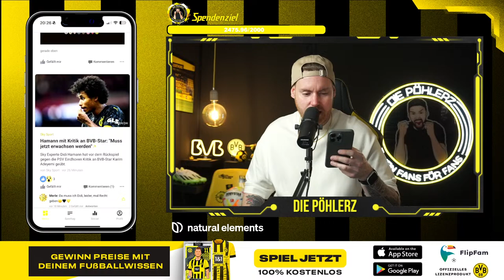🔴 Die Pöhlerz LIVE | NACH PSV Eindhoven ist VOR Eintracht Frankfurt! 🔥💥 | NACHSPIEL + VORSPIEL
Am Donnerstag heißt es: Die Pöhlerz Live Fantalk!
Es gibt das NACHSPIEL zum Champions League Achtelfinale gegen die PSV Eindhoven.
Dazu werfen wir im VORSPIEL den Blick nach vorn: Am Sonntag kommt Eintracht Frankfurt in den Tempel!
Wie immer wird Klartext und Tacheles gesprochen und das gestrige Spiel aufgearbeitet!
Viel Spaß mit dem heutigen NACHSPIEL + VORSPIEL LIVE, ich freue mich auf eure Kommentare und Meinungen! 🖤💛